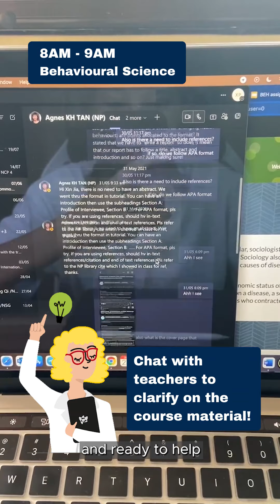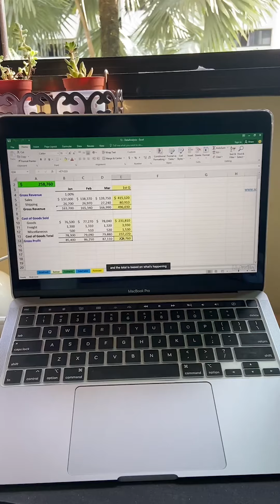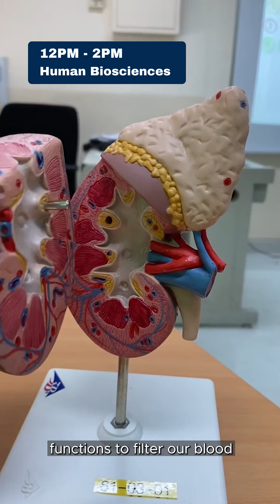Of "Course" NP - Nursing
Everything is pulse-ible with a nurse around 💓🩺 Happy Singapore NursesDay to all the amazing nurses out there! On today’s special feature, we have Year 1 Nursing student, Xin Jia, share with us her experience on learning to become a healthcare professional at the School of Health Sciences at Ngee Ann Polytechnic! 👩‍⚕️